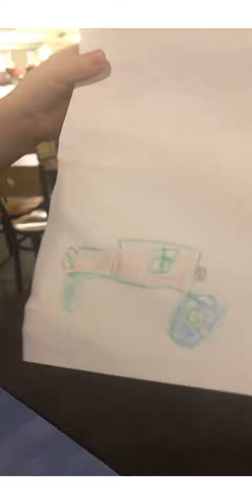Griffin 7th birthday compilation